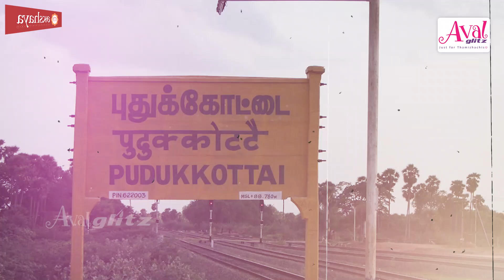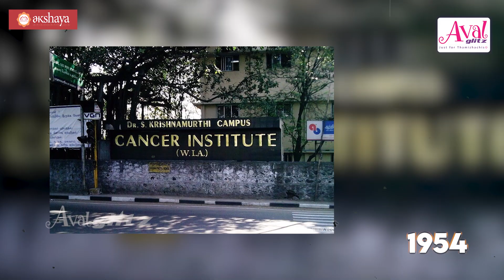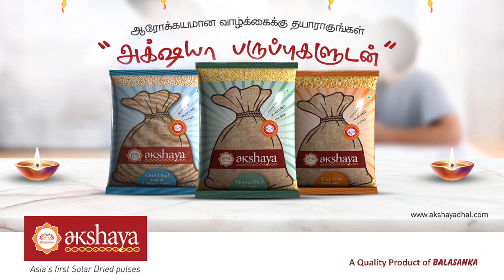பெண்களின் முன்னேற்றம், சமூக சீர்திருத்தம்.. Muthulakshmi Reddy வாழ்க்கை | Stories, Women’s Day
பெண்களின் முன்னேற்றம், சமூக சீர்திருத்தம்.. முத்துலட்சுமி ரெட்டியின் வாழ்க்கை | Stories, Women’s Day